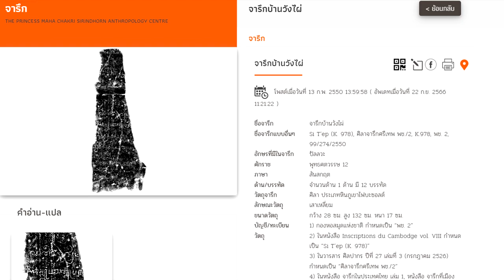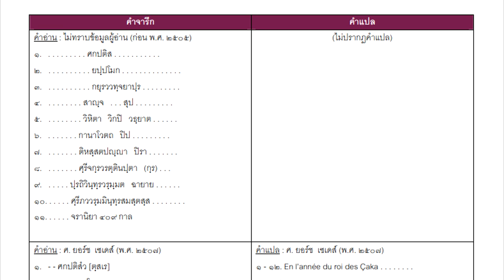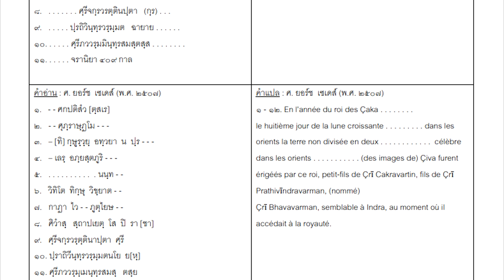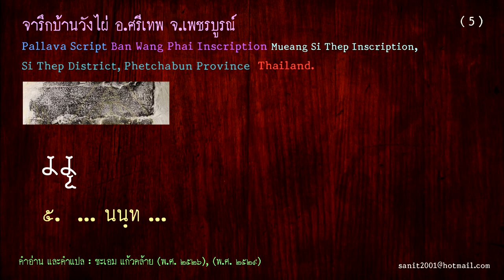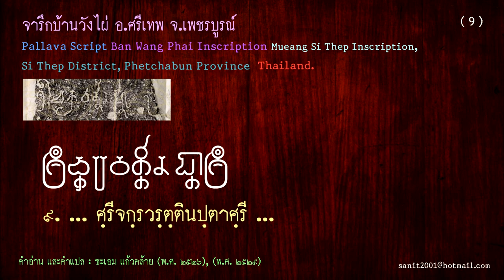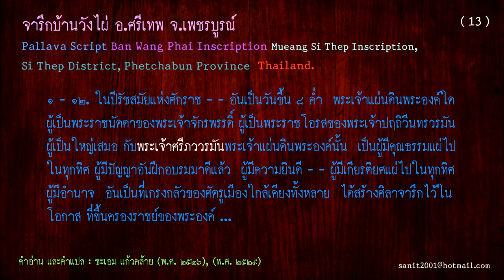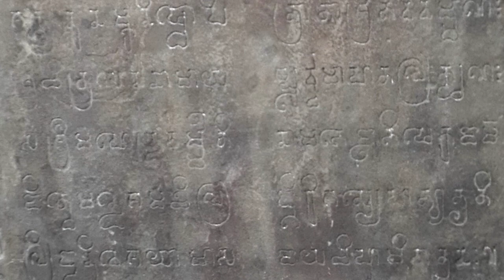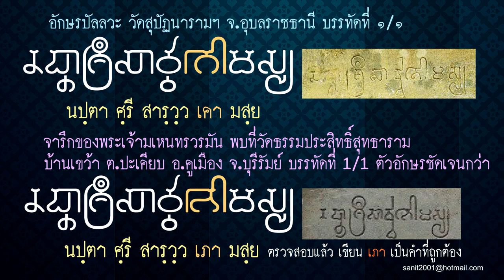Ep7 จารึกบ้านวังไผ่ (Ban Wang Phai) อ.ศรีเทพ จ.เพชรบูรณ์ อักษรปัลลวะ Pallava script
ชื่อจารึก จารึกบ้านวังไผ่
ชื่อจารึกแบบอื่นๆ Si T’ep (K. 978), ศิลาจารึกศรีเทพ พช./2, K.978, พช. 2, 99/274/2550
อักษรที่มีในจารึก ปัลลวะ
ศักราช พุทธศตวรรษ 12
ภาษา สันสกฤต
ด้าน/บรรทัด จำนวนด้าน 1 ด้าน มี 12 บรรทัด
วัตถุจารึก ศิลา ประเภทหินภูเขาไฟบะซอลต์
ลักษณะวัตถุ เสาเหลี่ยม
ขนาดวัตถุ กว้าง 28 ซม. สูง 132 ซม. หนา 17 ซม.
ปัจจุบันอยู่ที่ พิพิธภัณฑสถานแห่งชาติ กาญจนาภิเษก ตำบลคลองห้า อำเภอคลองหลวง จังหวัดปทุมธานี (สำรวจข้อมูล พฤษภาคม 2565)

           จารึกหลักนี้ พบในป่าใกล้บ้านวังไผ่ อำเภอวิเชียรบุรี จังหวัดเพชรบูรณ์ ห่างจากเมืองศรีเทพไปทางทิศเหนือประมาณ 10 กิโลเมตร และได้ถูกย้ายมาเก็บรักษาไว้ที่หอสมุดแห่งชาติ เมื่อ พ.ศ. 2505 โดยสภาพที่พบนั้น เป็นเสาเหลี่ยมมีรอยแตกเนื้อศิลาบางส่วนหายไป จึงได้มีการการซ่อมหลักจารึกนี้ครั้งหนึ่ง แต่เนื้อศิลาส่วนที่มีตัวอักษรหลุดหายไปจึงทำให้การอ่าน-แปลจารึกไม่ได้ข้อความสมบูรณ์ แต่อย่างไรก็ตาม คู่กับบัญชีบันทึกประวัติของจารึกนี้ มีคำอ่านอยู่ด้วย 1 ฉบับ แต่ไม่มีคำแปล และไม่ระบุว่าใครเป็นผู้อ่าน
           สำหรับการพิมพ์เผยแพร่นั้น ในปี พ.ศ. 2507 (ค.ศ. 1964) ศ. ยอร์ช เซเดส์ ได้อ่านและแปลเป็นภาษาฝรั่งเศส เพื่อตีพิมพ์ในหนังสือชุดจารึกกัมพูชา (Inscriptions du Cambodge vol. VII) โดยเรื่องจารึกนี้ว่า จารึกจากเมืองศรีเทพ (Inscription de Si T’ep K. 978)
            ต่อมาในปี พ.ศ. 2526 อาจารย์ชะเอม แก้วคล้าย ได้อ่านและแปลจารึกหลักนี้เป็นภาษาไทย และตีพิมพ์ในวารสารศิลปากรโดยใช้ชื่อว่า “ศิลาจารึกศรีเทพ พช. 2“ ต่อมาในปี พ.ศ. 2529 ได้มีการเปลี่ยนชื่อจารึกหลักนี้เป็น “จารึกบ้านวังไผ่” เพื่อตีพิมพ์ในหนังสือชุดจารึกในประเทศไทย เนื่องจากในการรวบรวมอักษรปัลลวะเพื่อจัดพิมพ์เป็นหนังสือจารึกในประเทศไทยในครั้งนั้น เห็นว่าชื่อเดิมของจารึกหลักนี้ ไปซ้ำกับศิลาจารึกศรีเทพ พช. 1 จึงเปลี่ยนชื่อใหม่โดยใช้ชื่อสถานที่มาประกอบด้วยโดยกำหนดให้ชื่อว่า “จารึกบ้านวังไผ่”

เนื้อหาโดยสังเขป

เป็นจารึกที่สร้างขึ้นในโอกาสที่พระมหากษัตริย์ขึ้นครองราชย์ โดยพระมหากษัตริย์พระองค์นั้น ทรงเป็นพระราชนัดดาของพระจักรพรรดิ์ ผู้เป็นพระราชโอรสของพระเจ้าปฤถิวีนทรวรมัน ผู้เป็นใหญ่เสมอกับพระเจ้าภววรมันที่ 1 แต่ในจารึกไม่ได้ระบุว่า พระมหากษัตริย์ที่กล่าวถึงในจารึกนี้คือผู้ใด

ผู้สร้าง ไม่ปรากฏหลักฐาน
การกำหนดอายุ
กำหนดอายุตามรูปแบบอักษรปัลลวะ อายุราวพุทธศตวรรษที่ 12 นอกจากนี้ ชะเอม แก้วคล้าย ยังให้ข้อคิดเกี่ยวกับการกำหนดอายุไว้ดังนี้คือ ลักษณะการจารึกอักษรเกือบทุกตัว เหมือนกับศิลาจารึกจากจังกาล (Inscription from Canggal) สำเนาอักษรจารึกที่ 6 หน้า Plate XXI B เช่น ตัว “ย” “รา” และ “ล” เป็นต้น